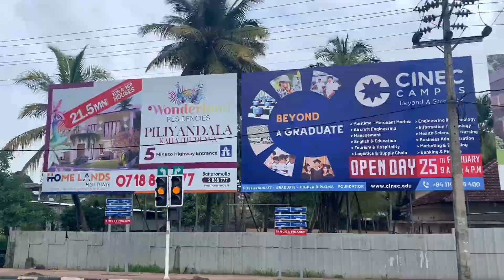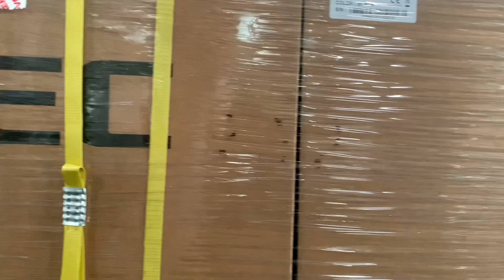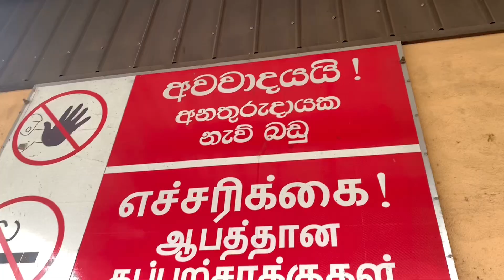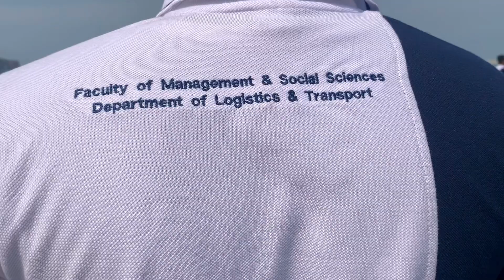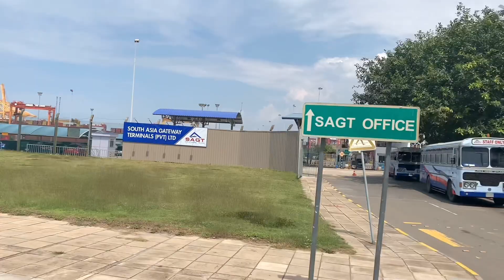කොළඹ වරායට - Port Of Colombo, Sri Lanka (Daily Vlog) Vlog #03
කොළඹ වරායට - Port Of Colombo, Sri lanka (Daily Vlog)
Campus Field Visit (Cinec Campus - Malabe)

What's up මගේ සූකිරිබටිලි ගැන්සිය! අද මම යන්නෙ කොළඹ වරායට. Campus එකේ Field Visit එකක් විදිහට තමා කොළඹ වරායට යන්නෙ. වරායෙ විස්තර වගේම, මෙහෙයුම් සිද්ධ වෙන විදිහ ගැනත් අපි අද Field Visit එකෙන් බලමු. එන්න අපි යමු!. අදත් Travelling Experience එකක් දෙනව වගේම Funny විදිහටයි Vlog ගලාගෙන යන්නෙ..

මේ Vlog  එකේදි මම ගියපු තැන් 👣 :

👣 ජායා බහාලුම් පර්යන්තය - කොළඹ වරාය
👣 ජායා බහාලුම් පර්යන්තයේ ගුදම
👣 නැගෙනහිර බහාලුම් පර්යන්තය - කොළඹ වරාය
👣 කොළඹ වරාය ප්‍රදීපාගාරය

Port Of Colombo, Sri Lanka (Daily Vlog)

What's up, guys! Today I'm going to Colombo port. That's for a field visit. Today we will see the details and operations of the port during the field visit. Come on let's go! Even today, the Vlog continues to provide an entertaining travel experience.

Places I visited in this vlog:

👣 Jaya container Terminal (JCT) - Port of Colombo
👣 Warehouse at Jaya Container Terminal
👣 East Container Terminal (ECT) - Port of Colombo
👣 Lighthouse at Port of Colombo
🕒 Time Chapters :

00:00 - Short brief about the entire video
01:17 - Opening
02:00 - Way to Port of Colombo
04.48 - Introduction to the port of Colombo
07:03- Jaya container Terminal (JCT) - Port of Colombo
09:22 - Warehouse at Jaya Container Terminal
14:03 - East Container Terminal (ECT) - Port of Colombo
15:44 - Lighthouse at Port of Colombo
18:55 - Coming back to campus

Special thanks!

• Mr. Chamara Wijayawickrama, Manager - Marketing, Sri Lanka Ports Authority,
• Professor Lalith Edirisinghe, Dean of the Faculty of Management and Social Sciences,
• Deputy Manager - CINEC, Mrs. Ann Kottegoda
• Department of Logistics and Transport, Head of The Department Mrs. Lakshmi Ranwala,
• Supply Chain Management degree program coordinator, Lecturer Mrs. Avanthi Madawaththage,
• Lecturer Mrs. Thisarika ediriweera,
• Assistant Lecturer Mrs. Prasani vithanage

හැමෝම වීඩියෝ එක බලල සතුටු වෙන්න!

Channel art එකේ Mention කරල තියෙන Social Media හරහා මාව Contact කරගන්න ❤

Welcome to the Nirod Kalukottage Youtube channel!  ❤🙏

Here, I share my personal work and the places I visit with you as video content. Being a native of Sri Lanka, I travel to famous places and tourist spots across the country and share information about those places with you.

As an Undergraduate student in management from a private university, I have worked professionally as a radio presenter and news anchor for 03 leading media channels in Sri Lanka. As a professional dubbing artist &, I'm currently a voiceover artist on social media and voiceover for commercials.

Join me to discover new dimensions and achieve new experiences in your entertainment and travel experiences.

Nirod Kalukottage